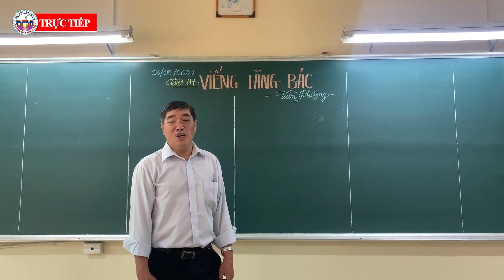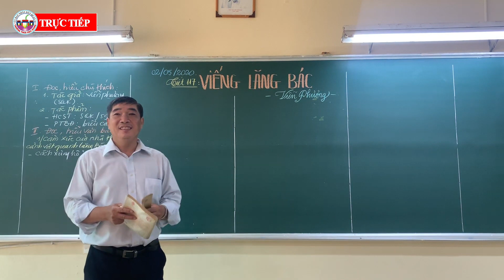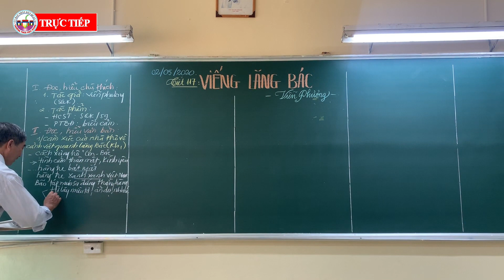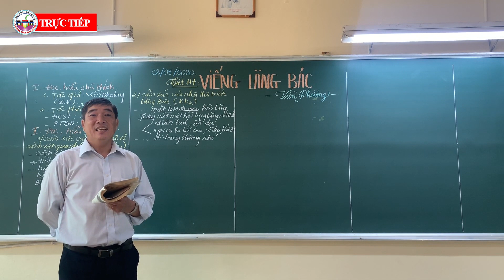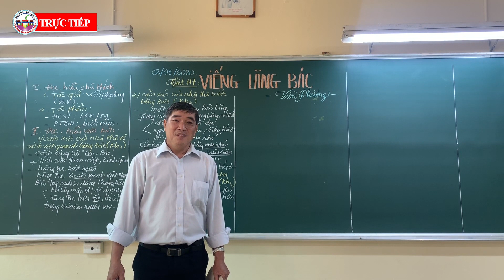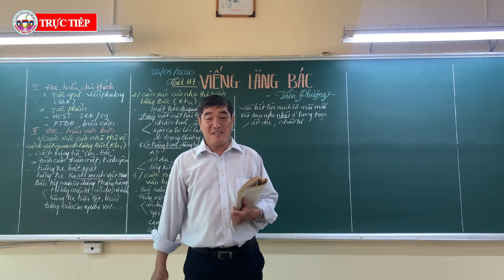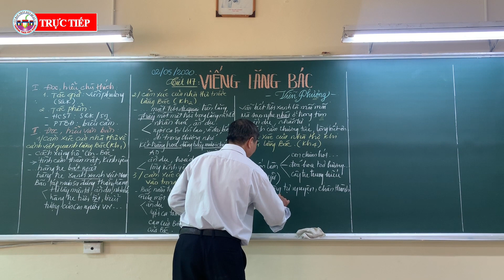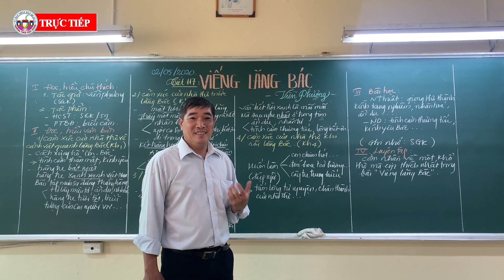NGỮ VĂN 9 – TIẾT 117: VIẾNG LĂNG BÁC